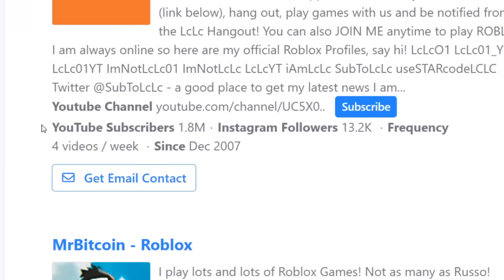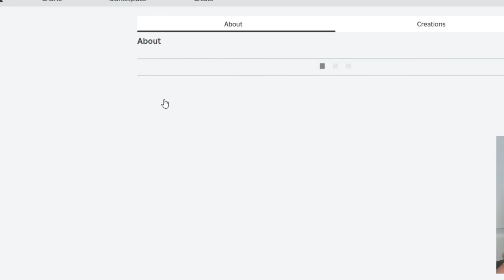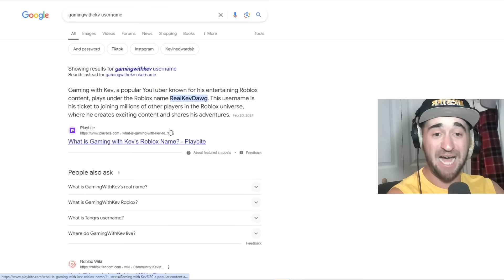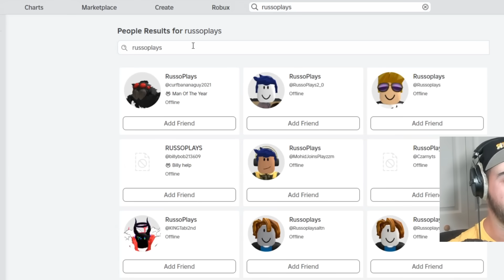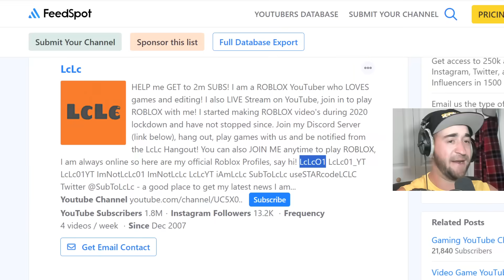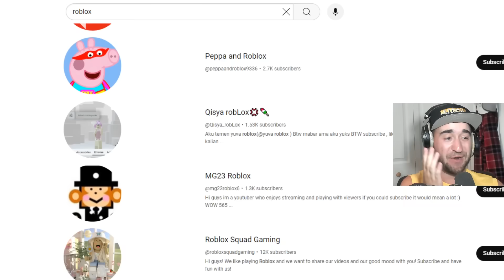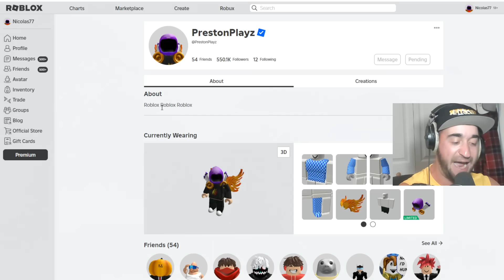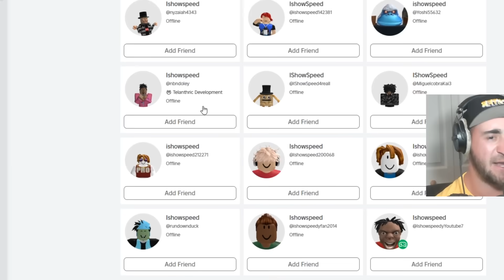I Sent 100 Roblox YouTubers A Friend Request